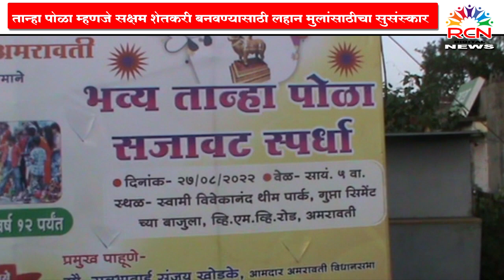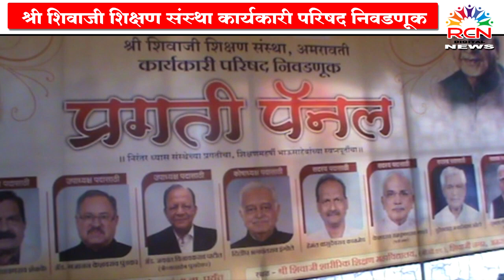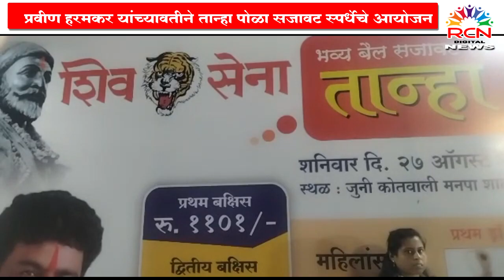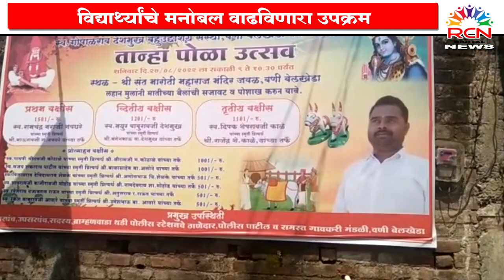RCN NEWS Bulletin Date: 28-08-2022